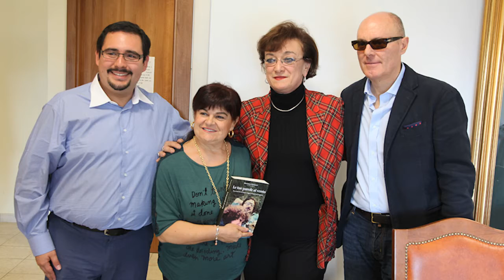Backstage conferenza stampa "Augusto nel mondo"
Alcune immagini "fuori onda" della conferenza stampa di presentazione del progetto "Augusto nel mondo". Rosanna Fantuzzi presenta il libro "Le tue parole al vento" alla dott.ssa Stefania Pezzopane, assessore alle cultura e politiche sociali del Comune dell'Aquila.